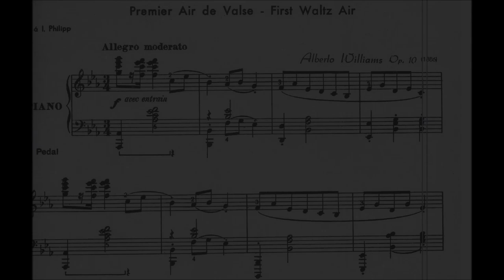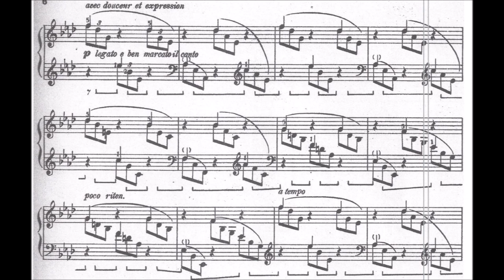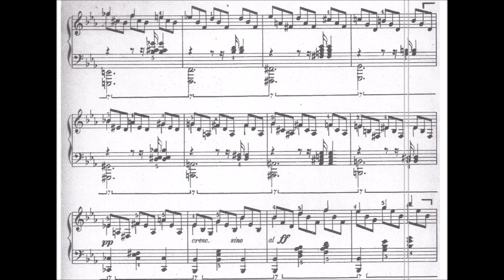Alberto Williams - Premier Air de Valse, Op.10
Dedicated to Isidore Philipp. Williams (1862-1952) was an Argentine composer, pianist, pedagogue, and conductor. Williams began studying the piano at age 8 with Pedro Beck. He received a scholarship from the government of the Province of Buenos Aires in 1882 to study music composition at the Paris Conservatoire, where he was mentored by pianists Georges Mathias and Charles de Bériot, and learned harmony with Emile Durand and counterpoint with Ernest Guiraud. He furthermore took private lessons in composition from César Franck, who apparently became very fond of his student.

Williams published his first piano pieces during this period, including character and salon pieces and dances, and completed his Primera Obertura de Concierto (First Concert Overture, op. 15) for orchestra, before returning to Argentina in 1889. Upon arrival, he toured the rural pampas and became introduced to folk music of Argentina.  In the 1890s and 1900, Williams mostly cultivated an international style strongly rooted in the Romantic tradition. After 1910, however, his compositions employed selected "Impressionistic" techniques and more dissonant harmonies without ever adopting a modernist (or avant-garde) aesthetic.

Williams composed nine symphonies, three orchestral poems, two concert overtures, three sonatas for violin and piano (1905, 1906, 1907), one for cello and piano (1906), and the Primera Sonata Argentina for piano (1917). He created lyrics for all his compositions and authored numerous texts on music theory and other aesthetic and historical topics, including several manuals for students; a collection of his lyrics was published as Versos Líricos in 1924.

This piece gives a little insight in his salon music output, and the piece is from 1886.